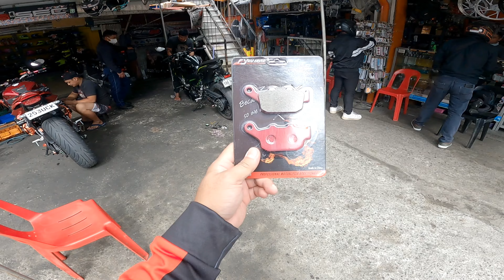CB650R | Palit brake pad front and rear | Vlog #102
zoom motoshop trancoville